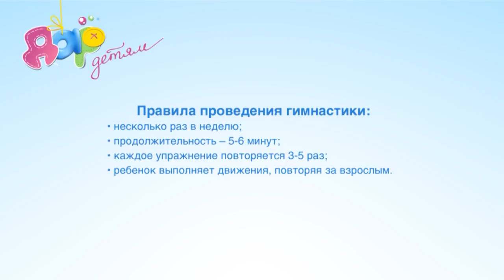Гимнастика общеукрепляющая для детей 3-4 года